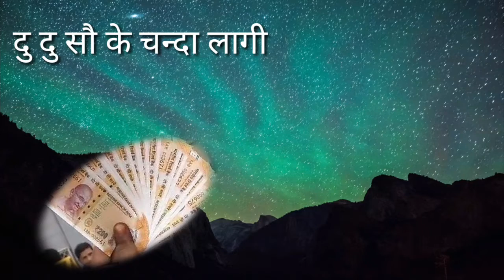Happy new year 2019 status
Happy new year 2019 sabhi friends ke liye